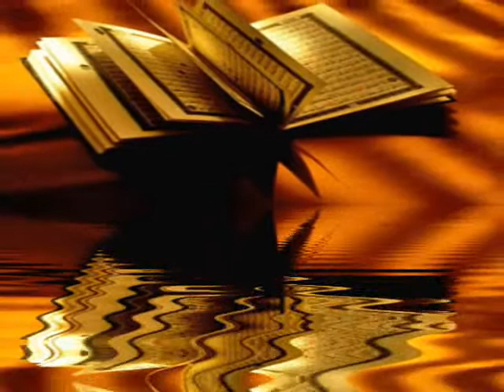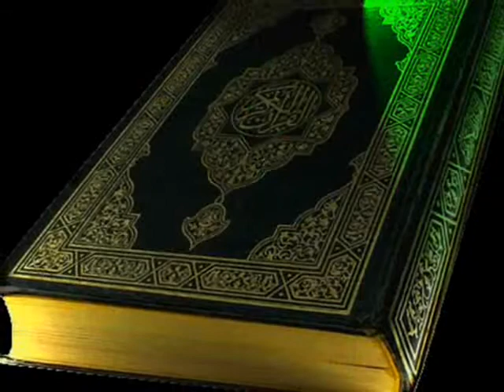Şeyh Nazım Kıbrısi Hz. ''Hazreti KUR'AN_I rehber eyledik''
ALLAH ' ın ARSLANI , ALLAH ' ın ASKERİ , OSMANLI ŞEYHİ ;
SAHİBUL SAİF, GAZİ ŞEYH ABDULKERİM (Aydogan Fuat)
EL- KIBRISİ EL- HAKKANİ EL- RABBANİ HAZRETLERİ..
!. HAYATI. !!!